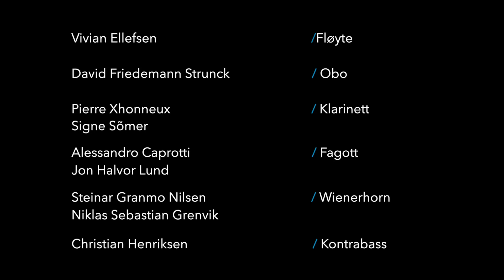Hartmann: Serenade Op. 43 Finale / Oslo Kammerakademi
Emil Hartmann: Serenade Op. 43 Finale: Allegro moderato – Andantino religioso

Oslo Kammerakademi:
Vivian Ellefsen – Flute
David Friedemann Strunck – Oboe
Pierre Xhonneux / Signe Sõmer – Clarinet
Steinar Granmo Nilsen / Niklas Sebastian Grenvik – Vienna Horn
Alessandro Caprotti / Jon Halvor Lund – Bassoon
Christian Henriksen – Double Bass

Thomas Wolden / Vegard Landaas – Sound
Adrien Le Gall – Video

Supported by Kulturrådet and Sparebankstiftelsen DNB